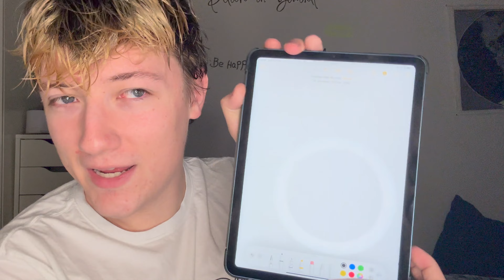REACTION to MESC finalists (recap) // Eurovision 2024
Hi,

If you enjoyed it, please like the video and consider subscribing to my YouTube channel, and press that red bell icon to get notified whenever I upload a brand NEW video (you won’t regret it!) I DON’T make any money by making these videos. All opinions are welcome, but all rude and discriminating comments will be removed without warning and may also result in a ban.